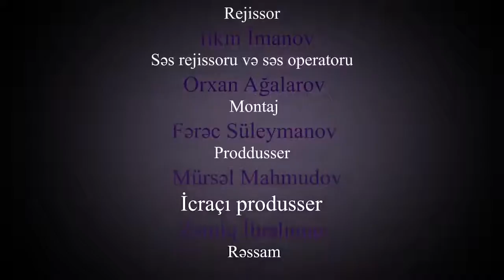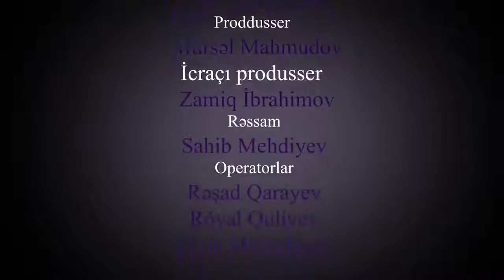Əlibəy Məmmədli Tək adamlıq tamaşa tam versiya, 2017